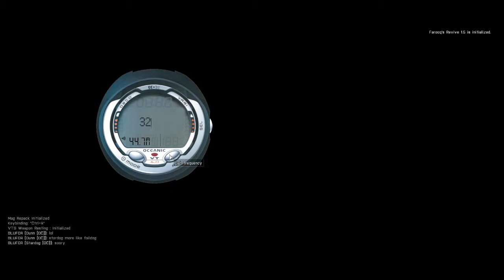Dog Company Arma 3 - Drunk AI Pilots 2.0